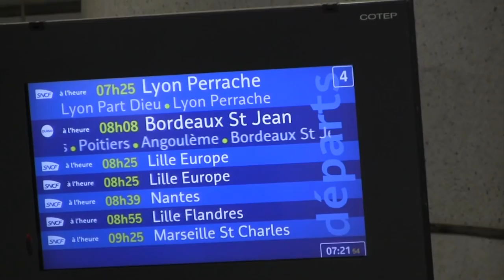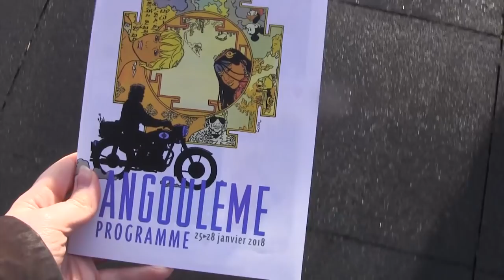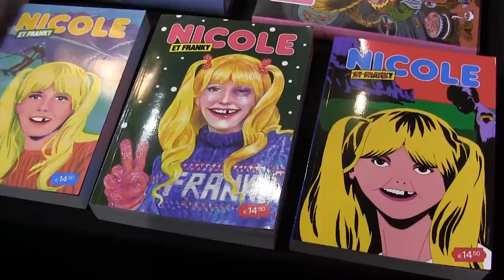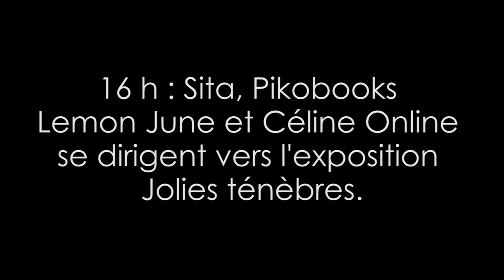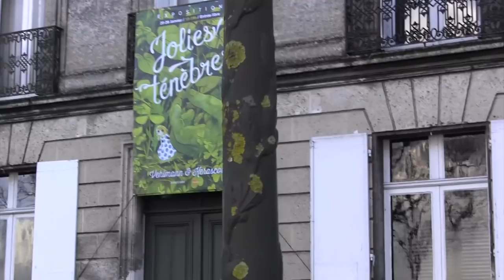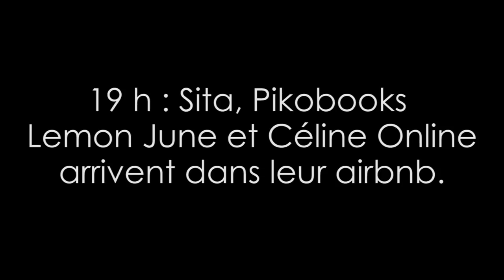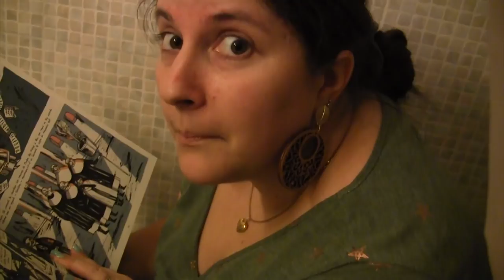PROJET ANGOULEME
Les 26 janvier 2018, quatre youtubeuses françaises disparaissaient mystérieusement au Festival International de la Bande-Dessinée d'Angoulême. Nous avons retrouvé leurs caméras et téléphones. Ceci est une histoire vraie.

Derrière cette vidéo un peu spéciale se cache un projet de groupe. Lemon June, Pikobooks, Sita et moi-même sommes allées au Festival d'Angoulême et plutôt que de vous faire 4 vlogs montrant les même choses, nous avons décidé de mettre en communs nos images et de vous faire 4 vidéos originales. Avec moi, on part sur un found footage. Une idée des autres vidéos ?